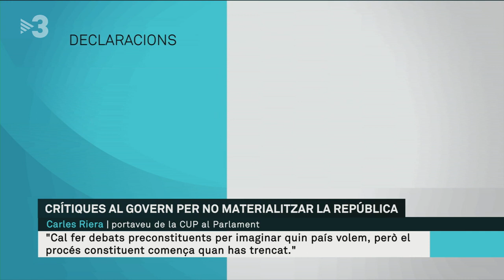"La gent va estar a l'alçada, va faltar decisió, gosadia i voluntat de ruptura del govern."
Entrevista a Carles Riera a ElsMatinsTV3